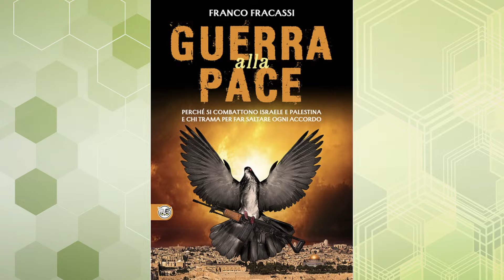Israele e Palestina - La GUERRA dei 100 ANNI - George Lombardi, Paolo Borgognone e Franco Fracassi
Un conflitto annoso sfociato nella sua ultima e più sanguinosa fase.

DESCRIZIONE COMPLETA
In questa puntata della rubrica MOBILITAZIONE TOTALE, condotta da Arturo Ferrara, analizzeremo, con la collaborazione dell'analista politico George Lombardi, dello storico e saggista Paolo Borgognone e del giornalista e scrittore Franco Fracassi, il conflitto attualmente in corso nella striscia di Gaza.

▌PROBLEMI TECNICI
Ci scusiamo per l'interruzione della diretta, dovuta a un problema tecnico, dal min 55:48 al min 56:05.
L'editor di YouTube ci consentirebbe di tagliare questa sezione dal video senza necessariamente ricaricare il filmato ma alla sola condizione di rendere non più visibile la chat live (e i messaggi rilasciati dagli spettatori dal vivo in essa contenuti) tenutasi durante la diretta.
Per questa ragione abbiamo propeso per la non modifica del filmato preferendo ad essa la semplice segnalazione nella suddivisione in capitoli del punto di interruzione e di quello di ripresa del segnale.

▌BIBLIOGRAFIA CONSIGLIATA
min 43:23
➣ Fracassi Franco, Guerra alla pace. Perché si combattono Israele e Palestina e chi trama per far saltare ogni accordo, Autopubblicazione, 2023
* Per l'acquisto contattare l'autore al seguente indirizzo di posta elettronica:

min 1:12:45
➣ Borgognone Paolo, Populismo e «democrazia illiberale». Goodbye globalism 2, Il Cerchio editore, 2023

Oggetto Immagine: Texture intonaco parete
Autore foto: starline

Oggetto Immagine: Ripresa aerea flutti
Autore foto: wirestock
▌CAPITOLI
00:00 Introduzione
01:00 GEORGE LOMBARDI: dietro Hamas vi è l'Iran e dietro l'Iran c'è la Cina
05:52 FRANCO FRACASSI: genesi di Hamas e la guerra civile a Gaza dopo le elezioni del 2006
14:02 LOMBARDI-FRACASSI: molteplici interessi spingono all'estensione delle ostilità
16:48 PAOLO BORGOGNONE: uno squilibrio di forze e le azioni dei guerriglieri plaestinesi
17:52 GEORGE LOMBARDI: i guerriglieri palestinesi si fanno scudo con le scuole e gli ospedali
18:56 PAOLO BORGOGNONE: Israele sta occupando illegalmente territori non suoi in Cisgiordania
21:16 GEOGE LOMBARDI: le ingerenze della Cina sull'ONU
22:18 PAOLO BORGOGNONE: una questione politica e non di ordine pubblico
27:52 GEORGE LOMBARDI: dagli accordi di Abramo all'attacco del 7 ottobre 2023
35:59 FRANCO FRACASSI: il piano Likud per la striscia di Gaza
38:36 FRANCO FRACASSI: l'intervista a Netanyahu del 2001
41:02 FRANCO FRACASSI: l'imbarazzo della Russia e il ruolo di Europa e USA
43:15 GUERRA ALLA PACE: chi ha potere ha tutto da perdere dalla pace
45:28 PAOLO BORGOGNONE: la società Israeliana è molto più divisa di quanto non si pensi
50:40 GEORGE LOMBARDI: un'associazione terroristica
54:36 PAOLO BORGOGNONE: la risposta Israeliana ha tracimato la legittima difesa
55:48 INTERRUZIONE DIRETTA per problema tecnico
56:21 PAOLO BORGOGNONE: le vittime civili a Gaza
58:59 Una discussione accesa tra opinioni politiche antitetiche
1:00:43 PAOLO BORGOGNONE: nessuno stato arabo intende difendere i palestinesi
1:07:48 PAOLO BORGOGNONE: il mutamento del punto di vista Statunitense verso gli alleati
1:09:37 DOMANDE DAL PUBBLICO: un conflitto di egemonie che non ha a che fare con la religione
1:11:22 PAOLO BORGOGNONE: analogie con la guerra dei 7 anni e con quella dei 30 anni
1:12:45 POPULISMO E "DEMOCRAZIA ILLIBERALE": viviamo un passaggio di fase
1:17:27 PAOLO BORGOGNONE: Taiwan sarà il nuovo Donbass
1:20:38 Conclusioni e saluti
✔️SE VUOI SOSTENERE QUESTO PROGETTO POLITICO ED EDITORIALE

▌ Puoi farlo tramite BONIFICO
IBAN: IT38 W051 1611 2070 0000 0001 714
INTESTATO A: TAEDA srls - Ancora Italia TV
SWIFT: BCVAIT2V
CAUSALE: DONAZIONE